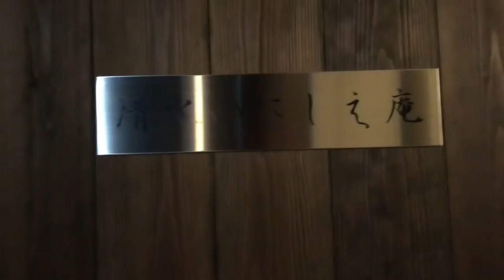ともやんの別荘がヤバすぎた。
清水いにしえ庵ご利用したい方はこちらまで

よぉ暇人！たかしだよぉ！
今回は別荘紹介動画だバカヤロォ！
素晴らしい家だろ？オレも思わず会いた口がふさがらなかったぜ！
こんなところ女の子ときたらそれはもう天国だなぁおい！誰か一緒に行ってくれよぉ〜
おまえら知ってるか？
ドイツ出身の建築家である、ミース・ファン・デル・ローエは「Less is more」少ないほど豊かだ、という言葉を残しているんだぜ。世の中にはいろんな人間がいるよなぁ。身の丈にあった服を着るやつ、身の丈にあってない発言をするやつ、オレァ多くは望まねぇ。ちぃせえこじんまりとしたアパートでも文句はゆわねぇ。その部屋は少しせまいかもしれねぇが、、、その方がそばに入れるんじゃねーか？バカヤロォゴルァ